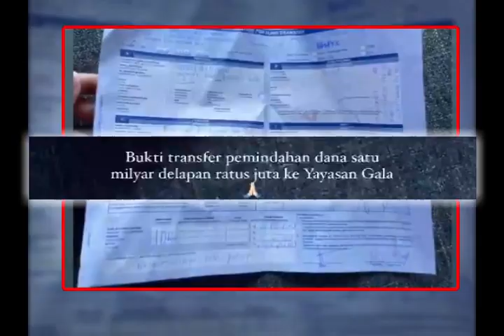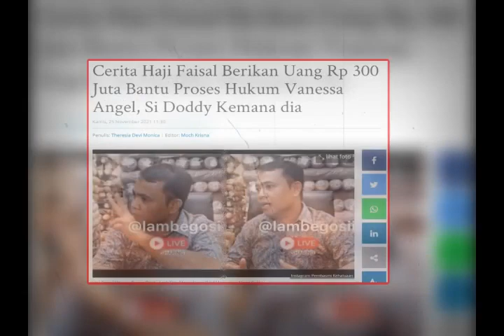Kompak Besarkan Gala Tanpa Ingin Harta, Keluarga Haji Faisal Malah Banjir Rejeki. Doddy Sudrajat?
Keluarga Haji Faisal terus bergandengan melewati proses demi proses yang berkaitan dengan masa depan Gala.